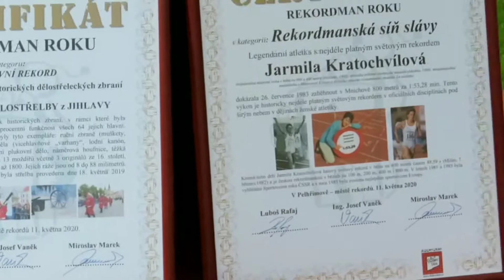Kolektivní rekord roku: Dělostřelci z Jihlavy - ocenění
Titul Kolektivní rekord roku od pelhřimovského Muzea rekordů získal Spolek přátel dělostřelby z Jihlavy za "Největší salvu z vlastních historických dělostřeleckých zbraní".

Pokusů o zápis do České knihy rekordů a Databanky českých a světových NEJ… zaznamenala pelhřimovská Agentura Dobrý den vydávající Českou knihu rekordů v uplynulém roce téměř tři stovky. Z nich mnohé vskutku pozoruhodné.

Jihlavští dělostřelci uspořádali přehlídku originálů a replik historických zbraní, v rámci které byla prostřednictvím výstřelů prokázána stoprocentní funkčnost všech 64 jejich hlavní. Představeny a prakticky vyzkoušeny byly tyto exempláře: ruční zbraně (muškety, píšťaly, hákovnice, ručnice), lehká děla (vícehlavňové „varhany“, lodní kanón, tarasnice, rychlice), těžká děla (barokní plukovní dělo, náměrová houfnice, těžká houfnice, hradní dělo, pevnostní dělo) a 13 moždířů včetně 3 originálů ze 16. století, tedy zbraně mající původ mezi lety 1380 až 1800. Jejich ráže jsou od 8 do 88 milimetrů. Střelba byla provedena pod velením dělmistra Davida Kočky.

Členové Spolku přátel dělostřelby také při příležitosti znovuotevření Muzea rekordů a kuriozit v Pelhřimově, uvedení paní Jarmily Kratochvílové do Rekordmanské síně slávy a na oslavu získání titulu Rekordman roku vypálili v zahradě expozice Zlaté české ručičky slavnostní salvu z historických mušket.

Text Agentura Dobrý den.